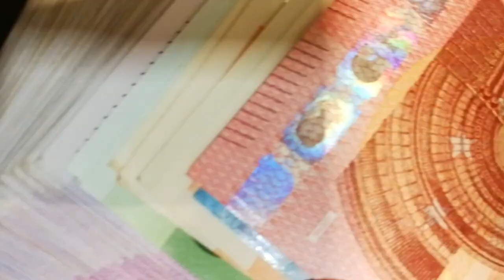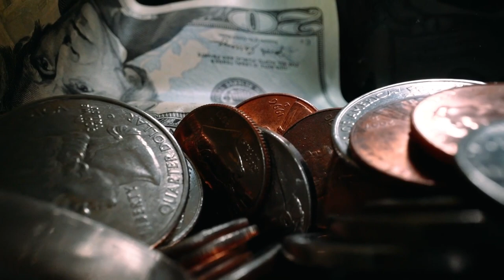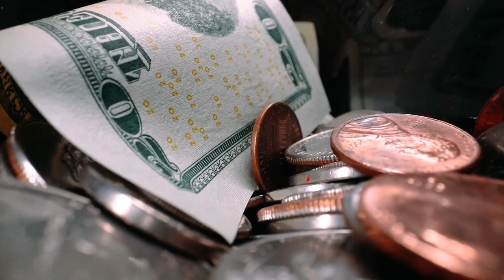Free HD Money Footage | Finance | USD Dollar | Free Footage for Creator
In this video, you can watch stunning money and financial footages. This stock footages is free to use. You can use this video for your project or commercial purpose but you can't sell this. You don't need to ask for any permission to use this footage.

►CREDIT◄
We did not belong to this footage. we just collect copyright-free videos from different sources to help content creators.